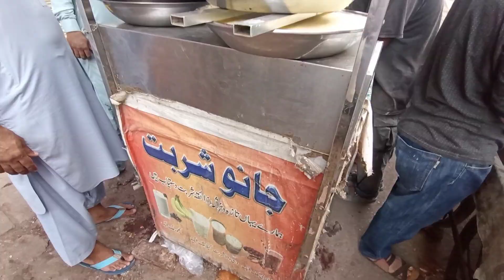Unique Street Drink in Karachi | Dahi wala sharbat | Iftar Drink Idea | Yoghurt Drink | Ramadan 2023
Location: Janu Sharbat, Mosa Lane, Near Riaz Hotel, Lyari.